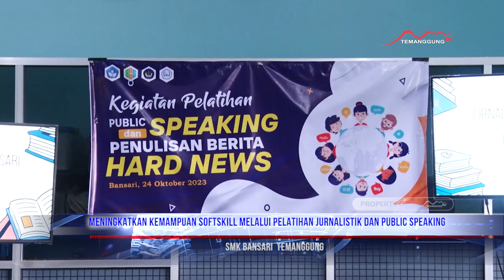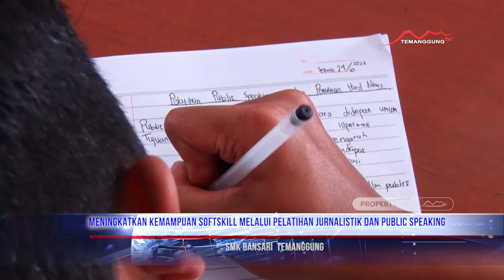MENINGKATKAN KEMAMPUAN SOFTSKILL MELALUI PELATIHAN JURNALISTIK DAN PUBLIC SPEAKING